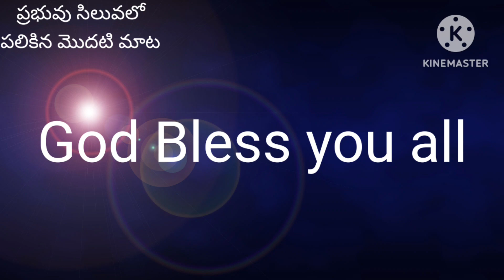1 తండ్రి వీరేమి చేయుచున్నారో వీరికి తెలియదు గనుక వీరిని క్షమించండి...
1 తండ్రి వీరేమి చేయుచున్నారో వీరికి తెలియదు గనుక వీరిని క్షమించండి...లూకా 23:34